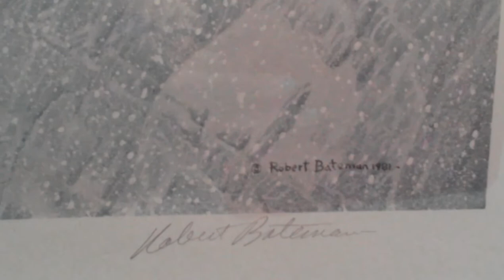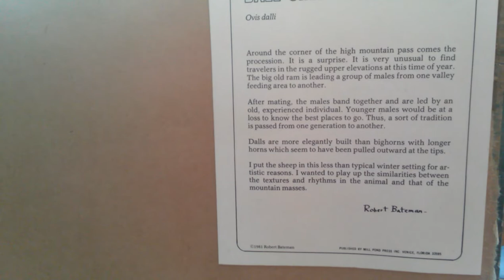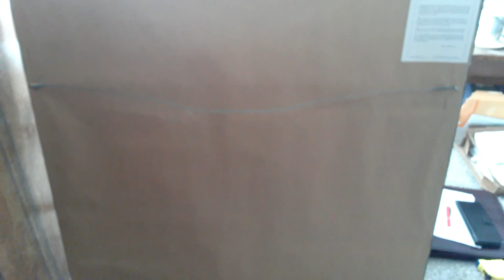Robert Bateman White World of Call Sheep signed print Ark Consignment 9705899297